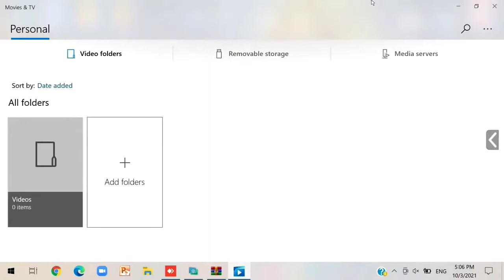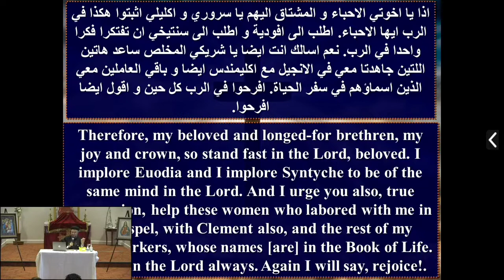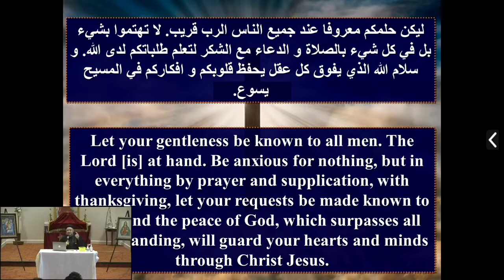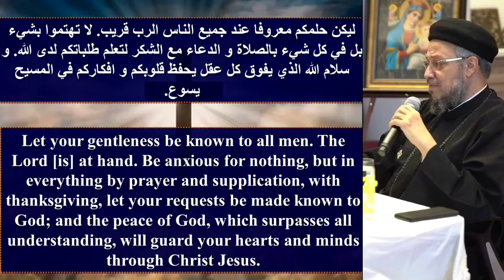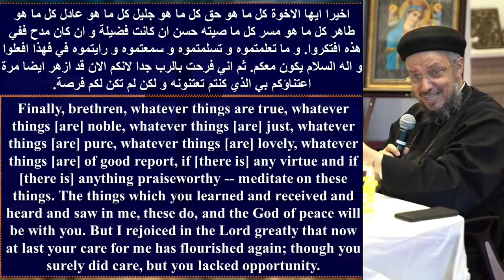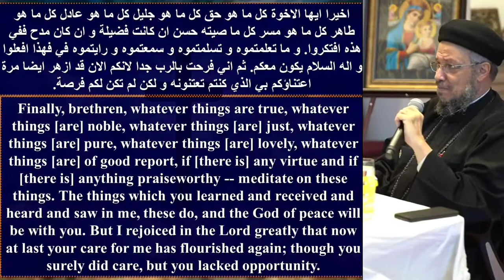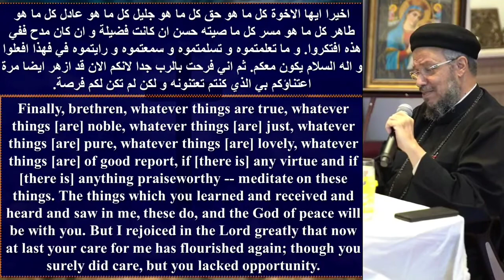43 - مؤتمر النفس الشبعانة | رسالة فيلبي جزء ٧ | أبونا داود لمعي | Fr. Daoud Lamei FL 2021